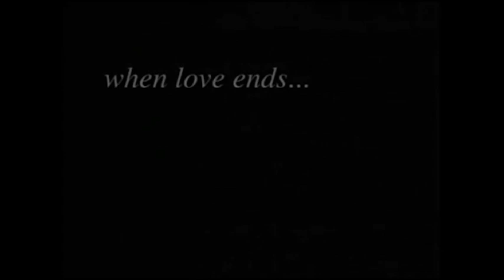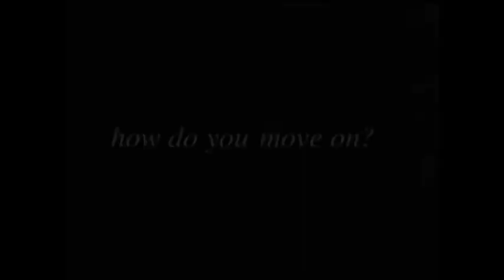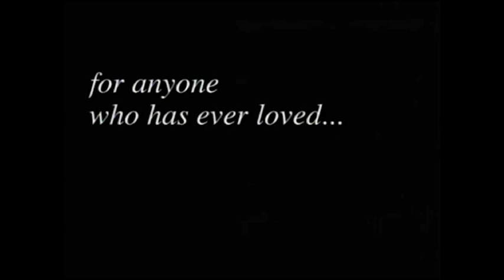Team Kyle - One More Chance